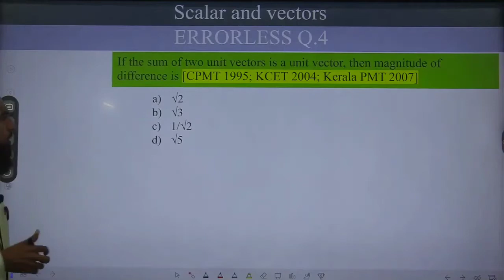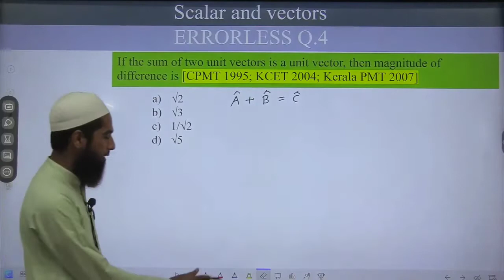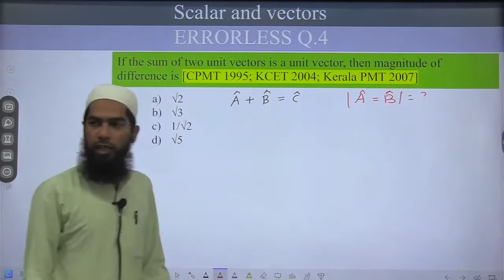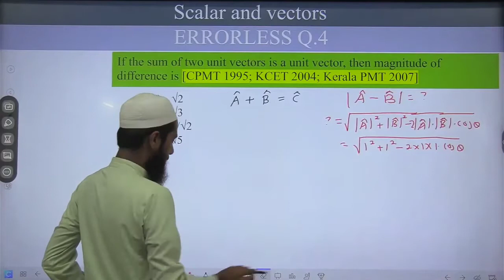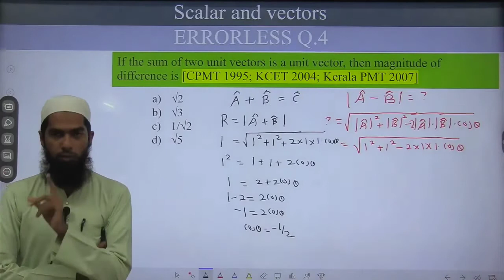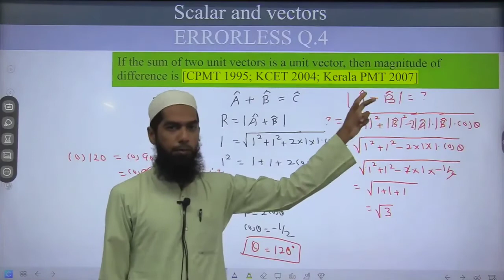4 | If the sum of two unit vectors is a unit vector, then magnitude of